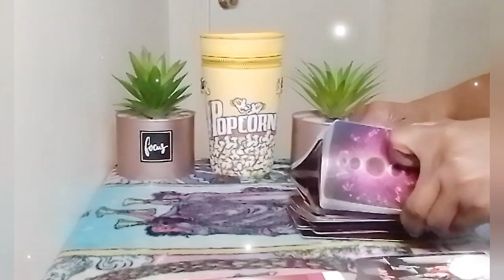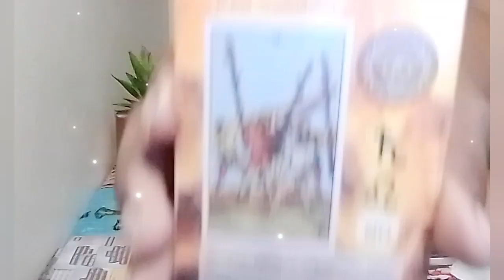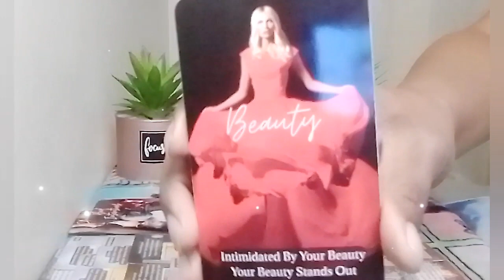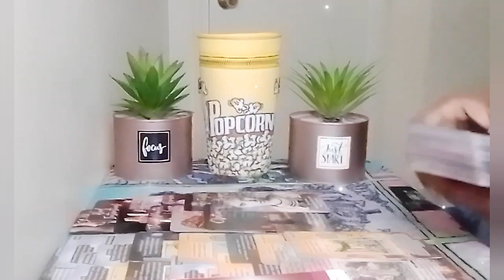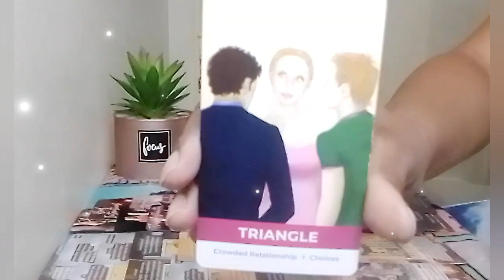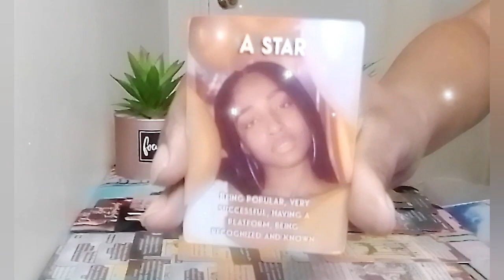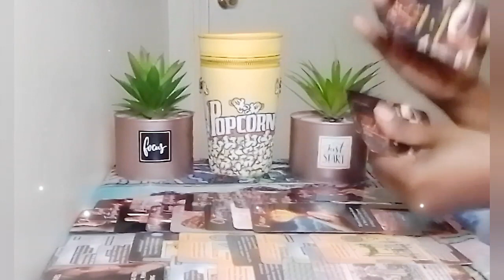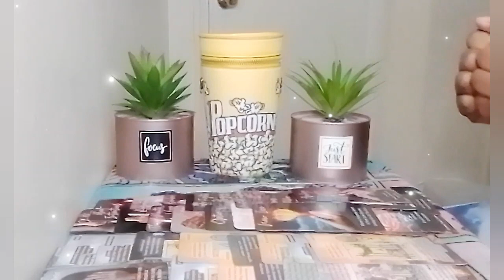Pisces♓Your Person Hurt You & Put You In A Third Party Situation Now They Want To Reach Out To You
🙏Thank you for the support 🙏 👇Book a personal reading👇 👉Email: hey everyone👏 hope your enjoying this wonderful day, please if you haven't already take a moment of your time to like share and subscribe, turn your Post notifications on (ALL) so you'll never miss a reading, Take care of yourself, love you guys 💕 $50 on all personal readings special are back for February, without extended, no refunds , payments are upfront to my Cashapp💕 All personal readings are $55 All personal readings with extended is $60 Quickie Readings are $44 one question (yes or no) are $11.11 (serious inquiries only) 👍🏾 Of Wands1111 👉Feel free to send Donations via // Cashapp 👉 👉Receive video delivery 24-48 Hrs 👉disclaimer:// these readings are subjected to (divine timing) not my timing/ you will be guided to these messages when your meant to see it👍🏾 👉if you would like to donate to my channel or tip me my Cashapp info is 👆 donations will be received with love and gratitude, energy will be channeled as well😁thank you guys❤️ keep an open mind that the messages may or may not resonate with all of you 👍🏾 check out other placements in ur chart❤️ Legal disclaimer: I would never send you a request on Instagram Facebook Twitter or any social media platform asking if you want a personal reading or asking you for your cash app or PayPal if someone asks you for the information that is not me report them and block them thank you so very much I love y'all 🙏Welcome to my channel. I am a super Empath/professional psychic Tarot Reader, Healer, I provide & have provided Spiritual Counseling I am a Very powerful Version of the high priestess The sun is my ruling planet I have high vibrational energy & am able to channel different types of energy, I do collective readings general & personal readings for all zodiac signs, I am tapped into the Divine sprit, I have clairvoyance (vision) clairsenitence (Feeling) clairaudience (hearing)  Clairalience (Smells) As well as ESP, I've been reading tarot for quite sometime and ready, willing & able to to share my gifts with you and share all the info you need according to your Tarot Reading. I am hear to help you find the clarity & get the closure you need in your life, love, career, money, family, whatever, you need your spirit guides to assist you, I am able to tap into the spritual realm. I'm am very spritual but I don't do readings for the dead, 👻🤔🙅I don't play with Ouija boards, other than that thank you so much for joining me on my journey and allowing me to help you with yours.